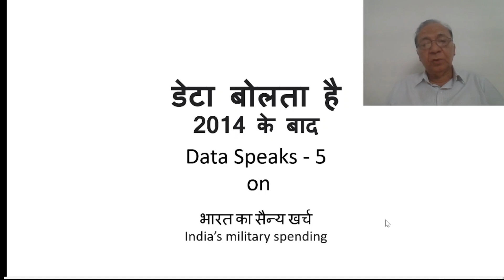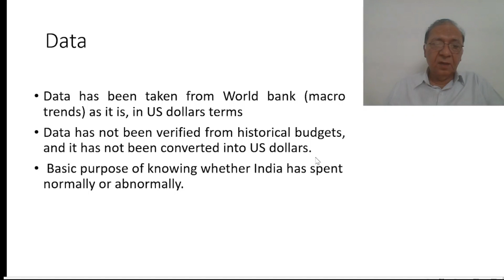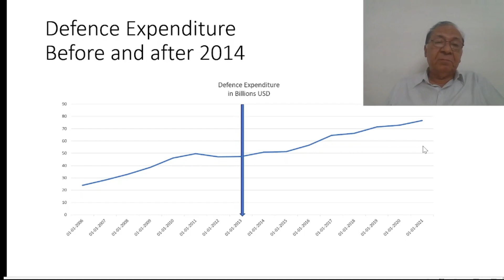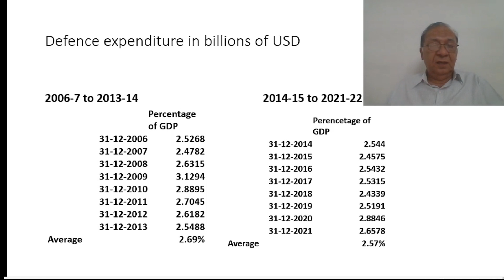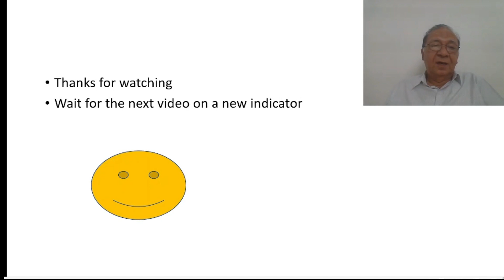Data Speaks 5 Military Spending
Data shows that India's military expenditure has always been as 2.5 % of the GDP. It has increased at the same rate as the increase in GDP. The numbers never crossed the threshold of 2.5% of GDP.